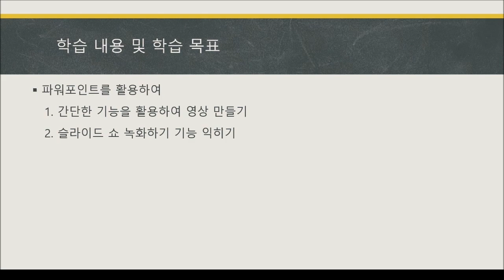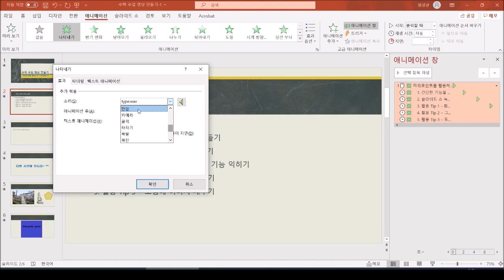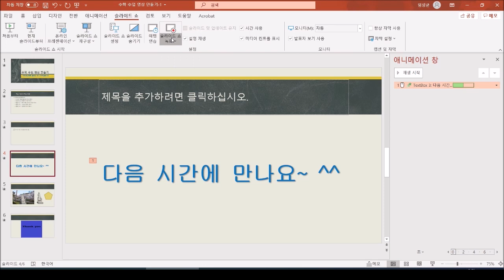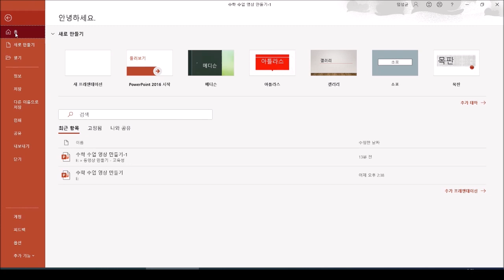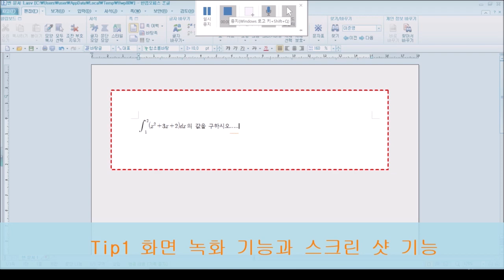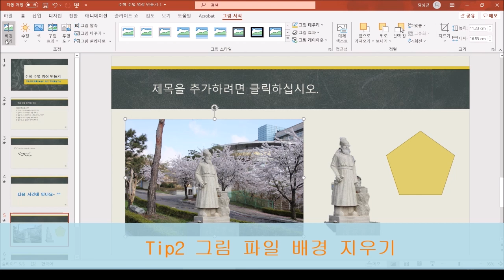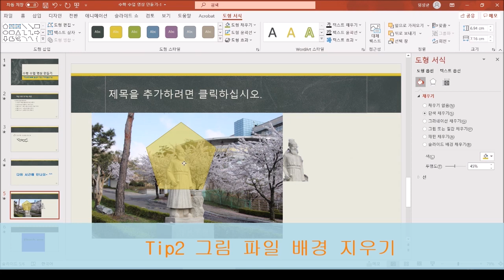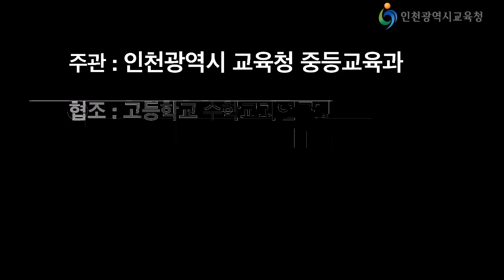『2020 이것만 알면 된다! 온라인 수학 수업 제작의 기초』 -온라인 수업을 위한 파워포인트 활용법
『2020 이것만 알면 된다! 온라인 수학 수업 제작의 기초』 자율연수 영상자료입니다

-인천과학고등학교 교사 임성균-